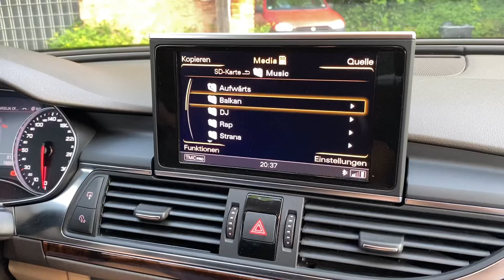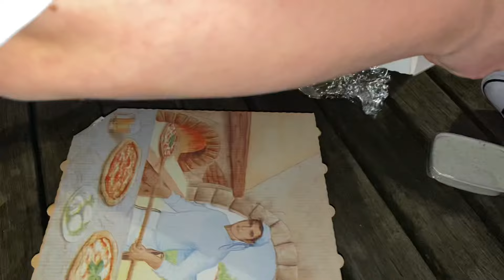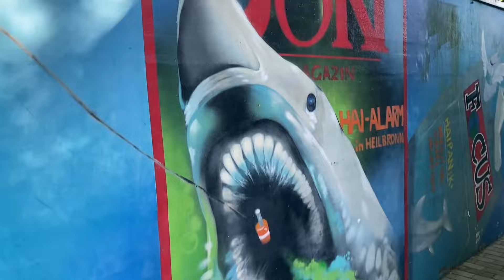VLOG: idemo na bazen 🌊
Hvala što me pratite i podržavate moj rad.